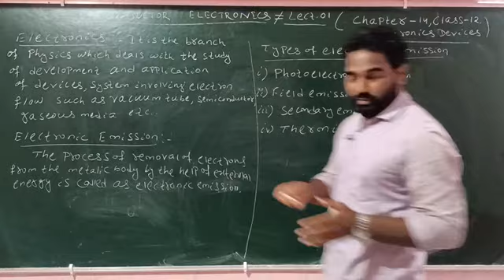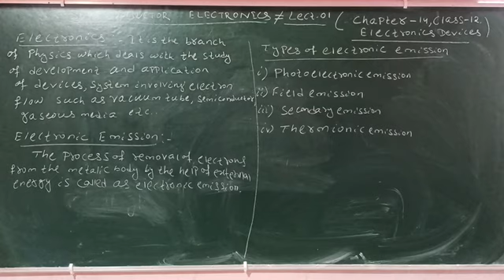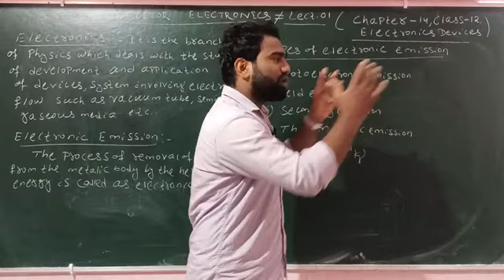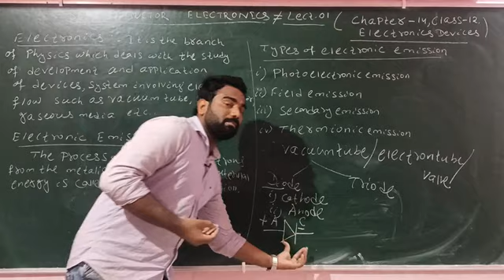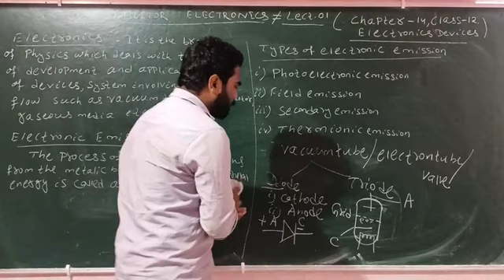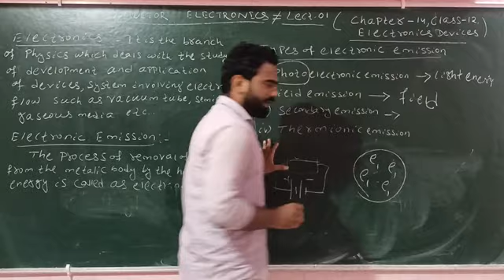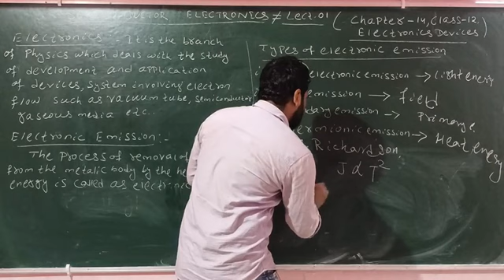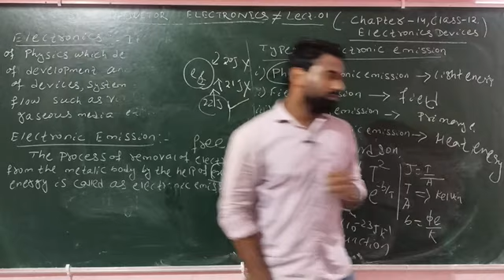Semiconductor Electronics Lect. 01 | Electronics Emissions | Richardson Equation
Semiconductor Electronics Lect. 01

In this lecture we discuss about Basic introduction about electronics. Types of electronics emission. Richardson Equation.

For notes what's app on 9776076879

Thanks.